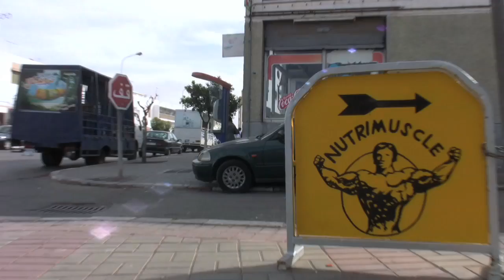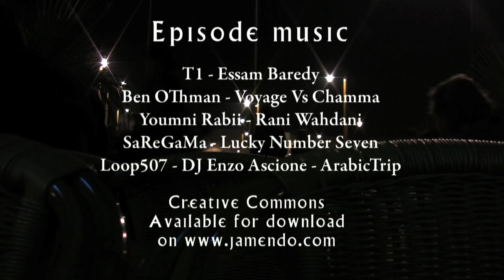Gettin' Lost: Marrakech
Marrakech is charming ochre pink city located inland of Morocco. After the basics, we'll check out it's medina, Djemaa el Fna and even meet Eddie Murphy!